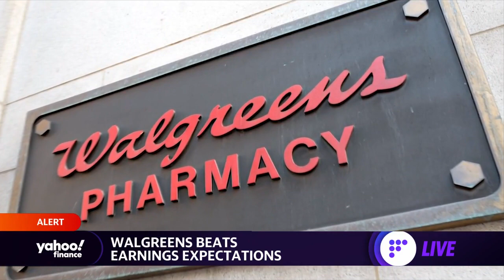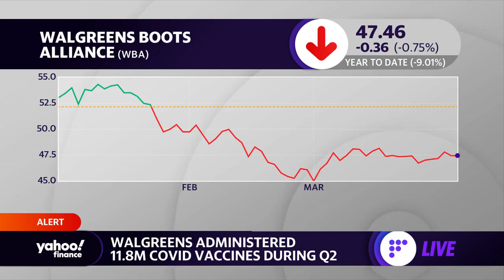Walgreens Boots Alliance beats earnings estimates, stock declines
Yahoo Finance Live's Julie Hyman and Brian Sozzi discuss second quarter earnings for Walgreens.